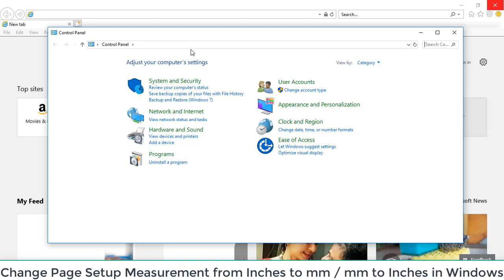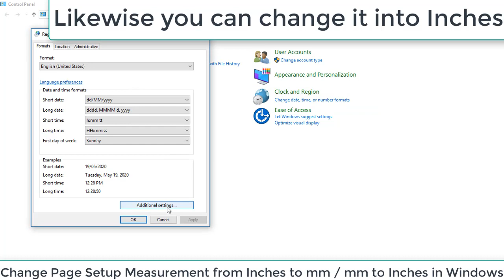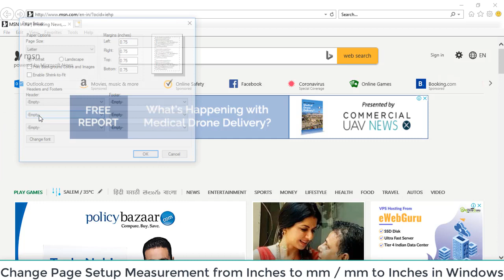Page Setup Measurement mm to inches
Internet Explorer Page Setup Measurement change from millimeter to inches or inches to millimeter i.e mm to inch or inch to mm

This process should help us to configure Finacle Printer Settings under Page setup in Internet Explorer